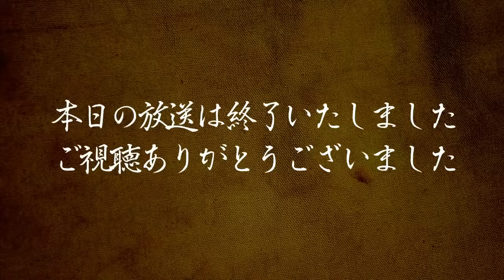続：立原べしゃり #51 前編 2020.12.23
【注意】質問する前に必ず↓の動画を見てください。

その他、過去動画には5年分の質問返答内容があります。
似たような質問は、過去動画にあるかもしれません。
まずは過去の動画を一通りご覧の上、ご質問ください。

 後編は、チャンネルメンバーシップ ミドルクラスの方々を対象に行っております。

あの奇跡体験！アンビリバボーで一世を風靡した霊能力者　立原美幸さんがYoutubeLiveで生放送中！コメントからお題を貰ったり、質問を貰ったのを紹介したり雑談形式のゆるい番組です。

スリピチュアル、ホラー、幽霊、霊視、心霊現象から夢、UFOなど、オカルト色満載でお届けしますが、話のネタが無いと立原さんの近況報告になります。

心霊写真鑑定コーナーと題して、心霊写真の公開なども不定期に行っております。心霊写真をお持ちの方は、下記よりお送り下さい。
※フォームの要項をよく読み、同意して頂ける方のみとなります。

【心霊トークバラエティ】立原美幸の「本物の霊能力者だけど何か質問ある？」【完全版】（約2時間X12回）

【1夜限りの復活】立原美幸の「本物の霊能力者だけど何か質問"まだ"ある？」【完全版】 Amazonプライムビデオ販売中！(1時間45分)

【スピリチュアルトークバラエティ】立原語(タチハラガタリ) 其の壱【完全版】Amazonプライムビデオにて発売開始!（約2時間X13回）
心霊写真鑑定コーナー・立原さんの怖ぁ～い話収録含む特別編集版となってます。

オープン情報や、新着情報などもお届けしまします。